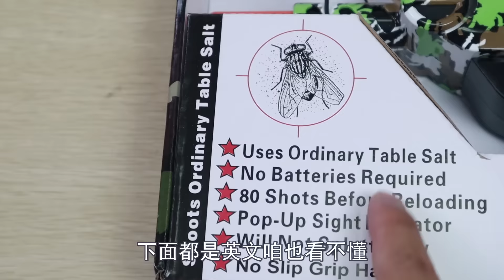150块钱的打苍蝇枪，食盐做子弹，100只苍蝇全部消灭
150块钱的打苍蝇枪，食盐做子弹，100只苍蝇全部消灭